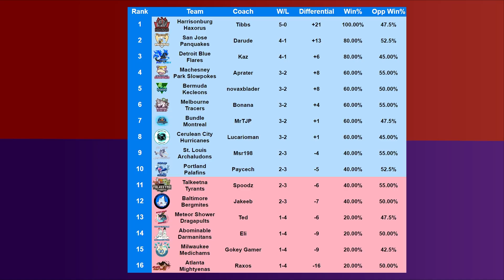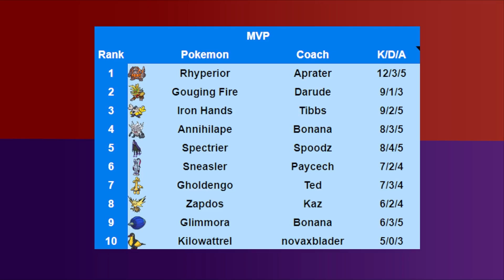PUDL WEEK 6 - vs Iron bunduru the headache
HELLO POKEMANIACS! welcome back today i will be facing Mr TJP. this is looking up to be perhaps the most important battle of the season because my opponent and I have the exact same score and differential in the league